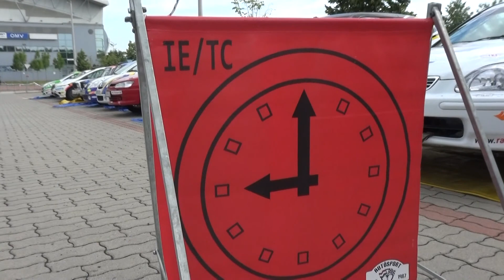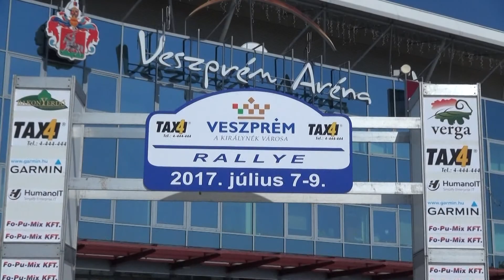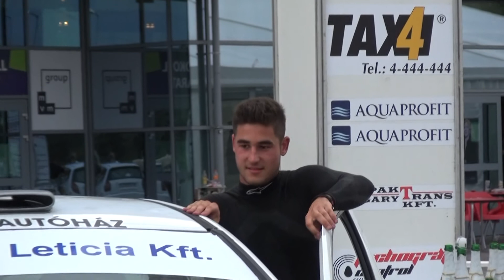Veszprém Rallye 2017 László Martin-Magyar Péter